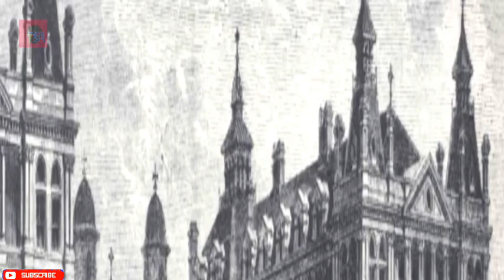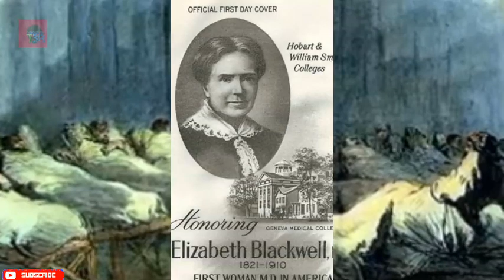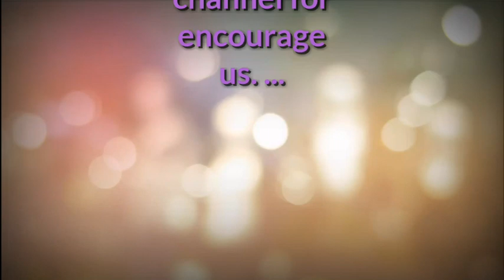Biography of florence nightingale ।।अंतर्राष्ट्रीय नर्स डे' ।।think better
happy Birthday
happy international nurses day
(Born May 12, 1820 - death: August 13, 1910)
● Florence Nightingale was the pioneer of modern nursing service, a writer and statistician. Who was known as The Lady with  the Lamp.
■ Since 1974 his birthday is being celebrated on May 12, 'International Nurses Day', in which honor is given to a woman who has been established through her work - Nursing is not a career service.
■ He has been the caretaker of the Care of Seek Gentleman Institute of London from 1853 to 1854. In 1855, he started working for fundraising for nurse training, and in 1859 he collected about 45,000 pounds for nitigal funds. Later, he conducted research on the health of the rural people of India, which played an important role in reaching the health services in India.

■ Dr. In addition to Elizabeth Blackwell, in 1867, she started 'Women's Medical College' in New York, and she also wrote books on nursing from time to time.

■ He has been awarded numerous medals and titles, in 1883, Queen Victoria gave him the 'Royal Red Cross' medal. In 1907 as the first woman, the Order of Merit was won. In 1908, the title of 'Honorary Freedom' in London City was obtained.